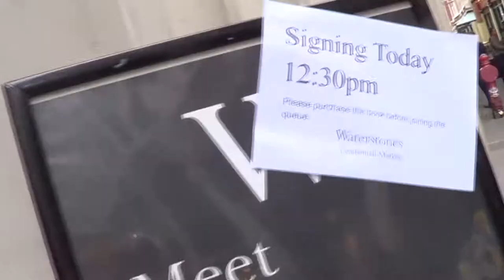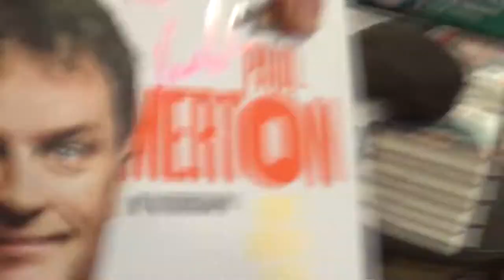PAUL MERTON signs his autobiography for ' Breast Cancer Now ' charity (25/9/14)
- SUCCESSFULLY DELIVERED to the ' Breast Cancer Care ' charity ( merged into ' Breast Cancer Now ' in 2019 ) at the Kennington , London head-quarters on the (9/5/17)
( In memory of Paul's wife Sarah Parkinson who passed of breast cancer in 2003 )
( For proof of delivery please click the link here - thanks! :-
... & hear Paul talks a little about 'The Philosophy of Metempsychosis'
as per his experiences in his TV show in India...;)
- Signed at Waterstones Leadenhall Market London 25/9/14